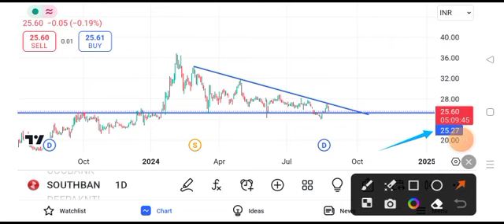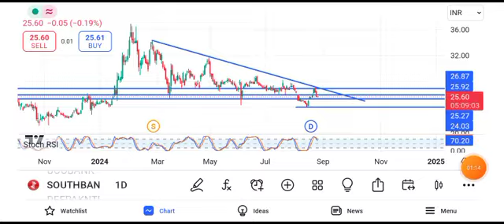south indian bank share latest news || south indian bank share latest news today